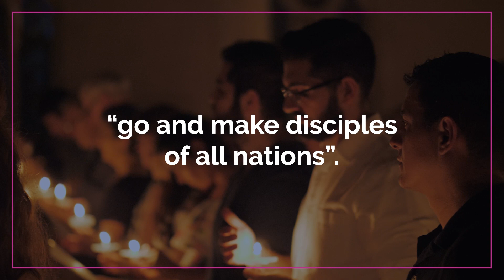Prayer for World Mission Sunday - Let's Pray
Each year on the second last Sunday of October we recognise World Mission Sunday. His Holiness Pope Francis has chosen a theme inspired by the story of the disciples on the way to Emmaus in the Gospel of Luke (cf. 24:13-35): “Hearts on fire, feet on the move”. Those two disciples’ encounter with Christ in the word and in the breaking of the bread sparked in them the enthusiastic desire to set out again towards Jerusalem and proclaim that the Lord had truly risen. Today we ask that our hearts, too, will be on fire to proclaim the Good News. Let's pray. 🙏